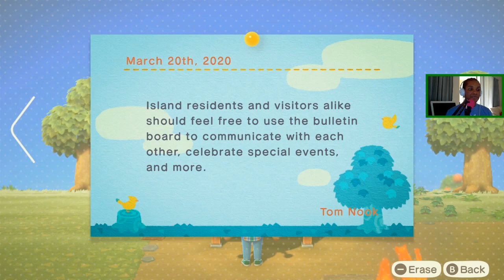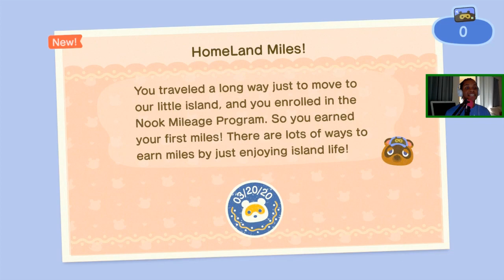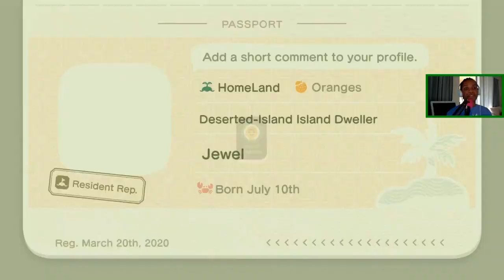Animal Crossing: New Horizons (02) - Achievements!